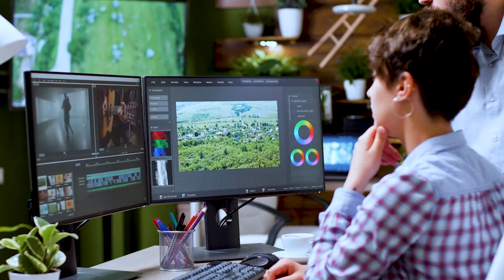Alignment with Online Church | Episode 002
Is Online Church a church, ministry, or a discipleship tool? In this podcast, Matt Curtis helps us understand the ways to best implement our online church. If you want to be an effective online pastor or ministry leader, listen now.